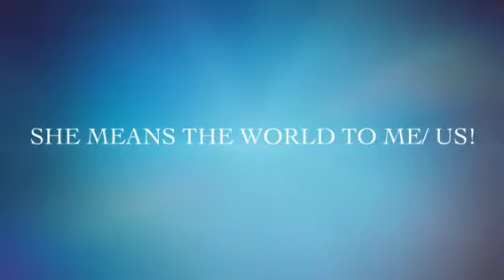OUR DOG MIA BOWERS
On the 18th of October, it is our dog Mia Bowers birthday! she means a lot to us and would be sad if anything had happen to her! so HAPPY BIRTHDAY TO OUR DOG MIA (MI-MI) BABY, may have glorious time! -3 from Dad (Kris Bowers) Father (BJ Bowers) Mum (Susie Bowers) :) xo